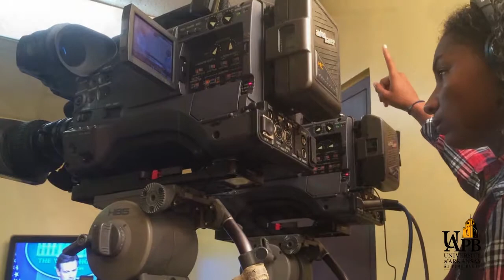Interview with Fredricka Whitfield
My interview with CNN Anchor Fredricka Whitfield on Wednesday, April 5th, 2017.